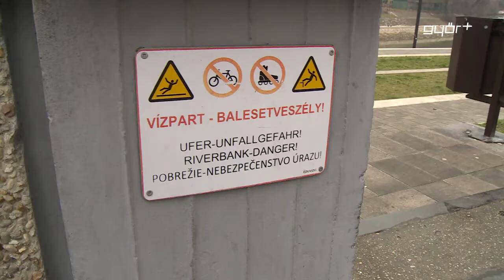Balesetveszélyre figyelmeztetnek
A hideg időnek köszönhetően több felé alakulhatnak ki vékony jégrétegek. A Győr-Szol Zrt. figyelmeztet. a tavakon és folyókon kialakuló jégrétegre rálépni tilos és életveszélyes. A partszakaszok a párosodásnak köszönhetően csúszóssá válhatnak. Itt fokozott óvatosságra is figyelemre intik a sportolókat és sétálókat